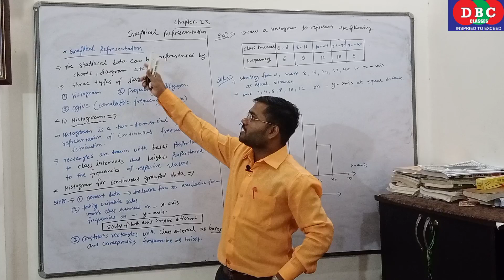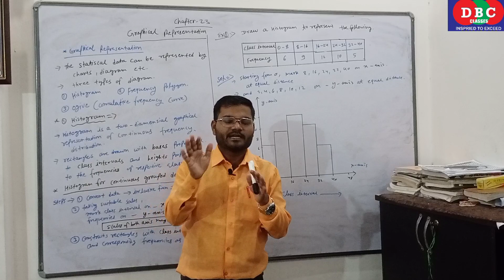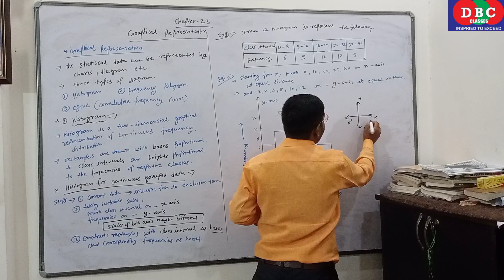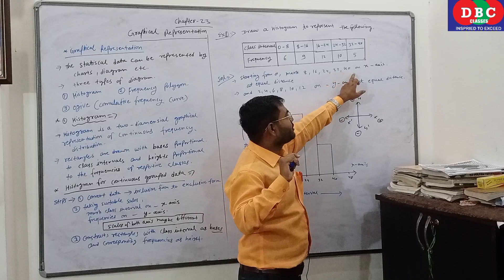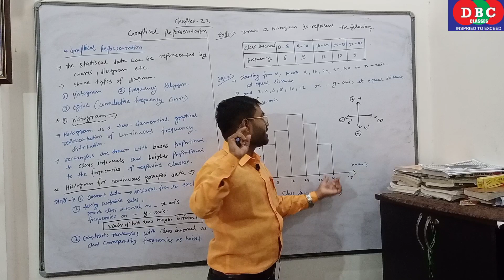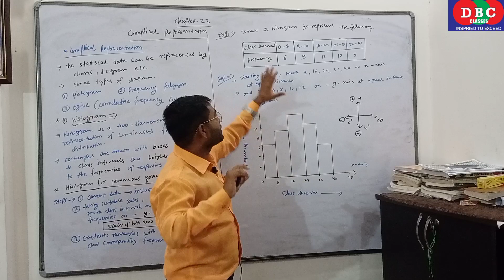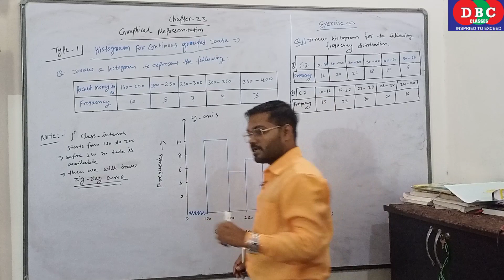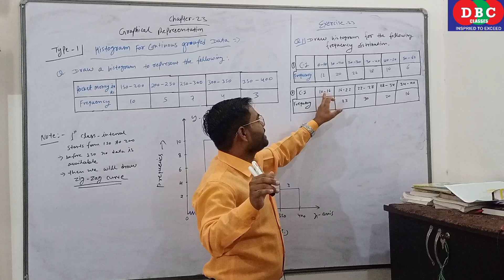PART 1 ICSE CLASS 10TH chapter 23 graphical representation Q1 (I)(ii)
PART 1 ICSE CLASS 10TH chapter 23 graphical representation part 1 Q1 (I)(ii)

chapter 23
graphical representation
all part links are below 👇

class10thmaths selinapunliserchapter23graphical represent

icse class 10 maths selina piliser